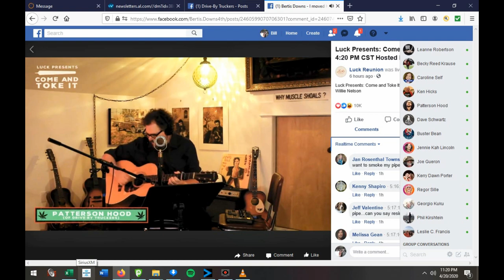Patterson Hood Willies 4 20 show 2019